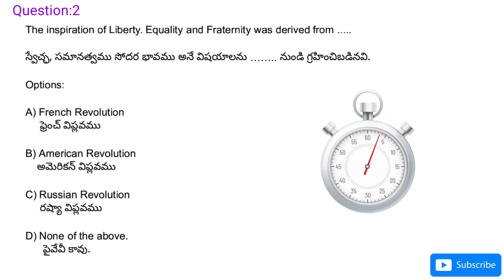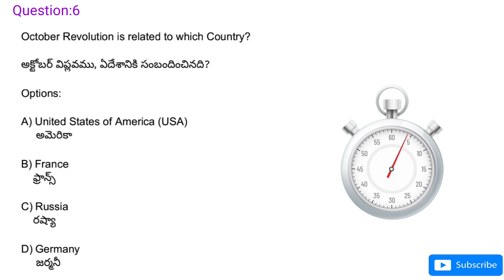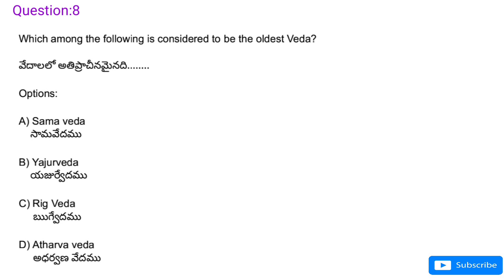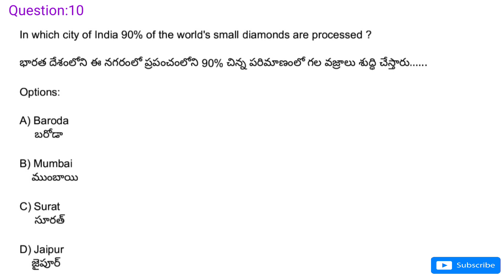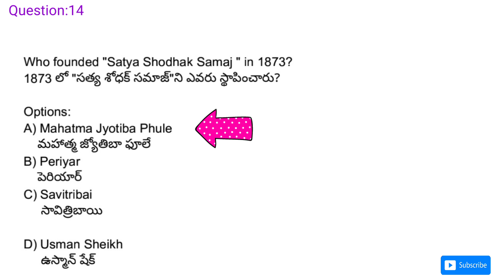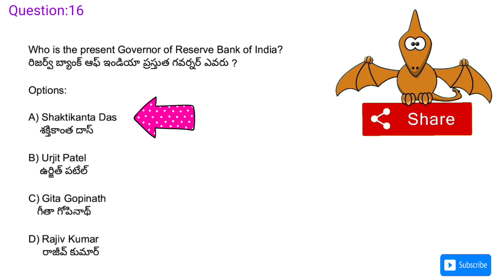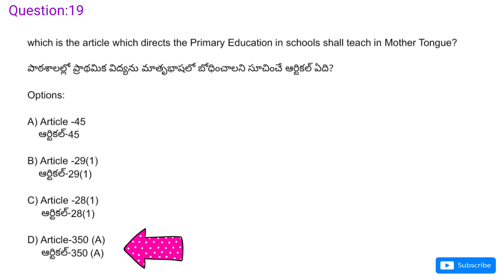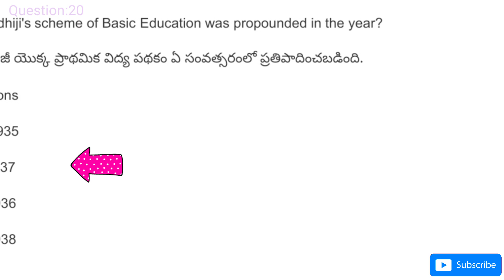General Knowledge for B.Ed & LLB entrance Test|GK Q & A in Telugu and English|practice bits|17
General Knowledge for B.Ed & LLB entrance Test|GK Q & A in Telugu and English|practice bits